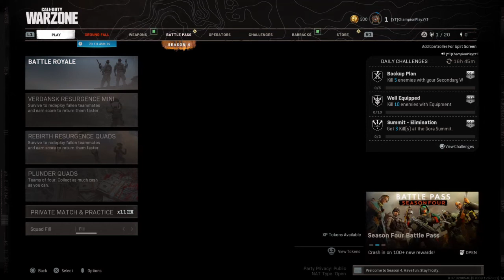Call of Duty Season 4 for 4.EXE has stopped working...